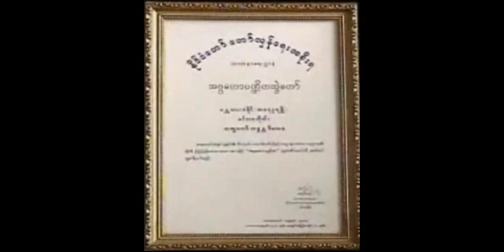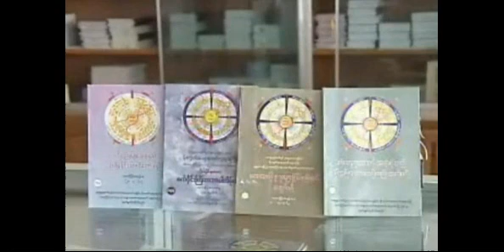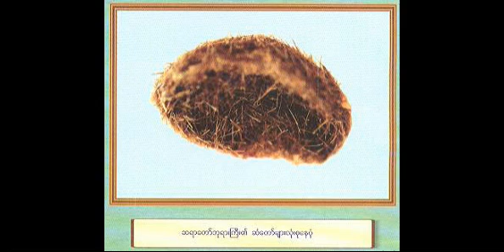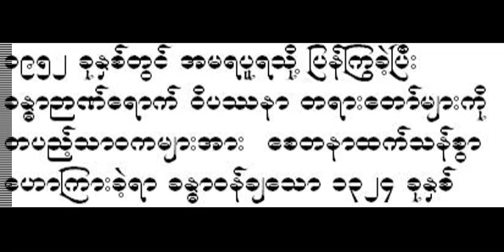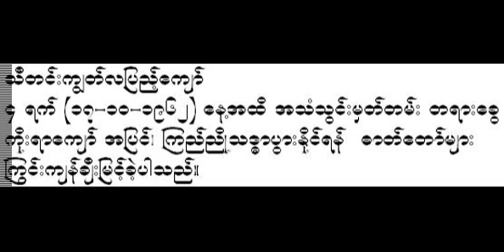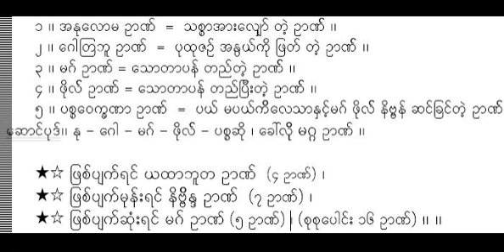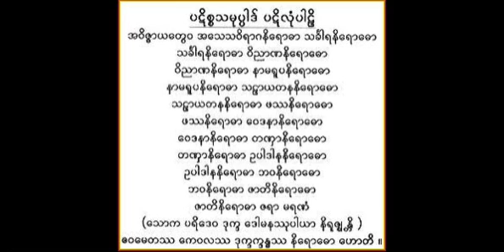အသက္တုိျခင္း၊ေရာဂါမ်ားျခင္း၊ အေႀကာင္းတရား၊ သကၠပညသုတ္ - မိုးကုတ္ ဆရာေတာ္ ဘုရားႀကီး ဦးဝိမလ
“အသက္တုိျခင္း၊ေရာဂါမ်ားျခင္း၊ အေႀကာင္းတရား၊ သကၠပညသုတ္ ”တရားေတာ္ (၃၀-၁-၁၉၆၀) (အ ၇၈ /၁၃၄) - မိုးကုတ္ ဆရာေတာ္ ဘုရားႀကီး ဦးဝိမလ - အဂၢမဟာပ႑ိတ။ Mogok Sayadaw gyi U Vimala.